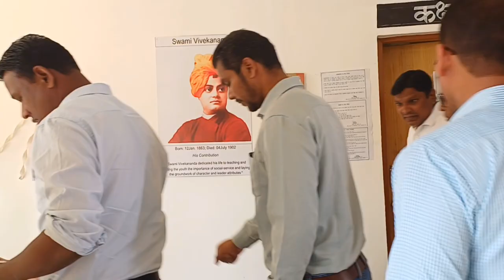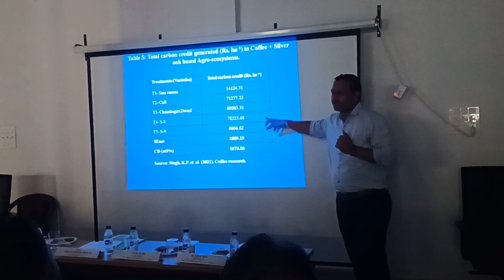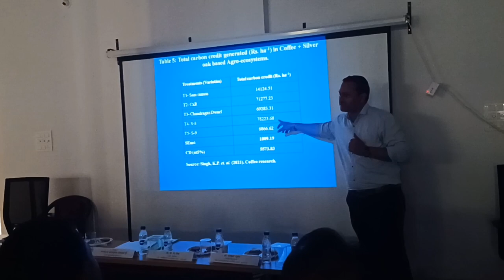National Science Day ||| Bastar University Jagdalpur ||| CG|| 28 Feb